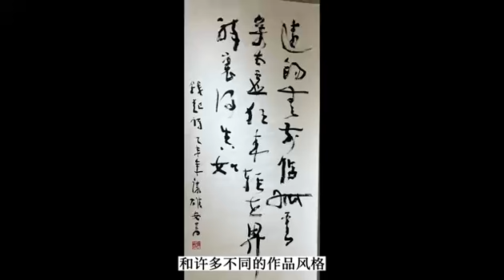Khan Siong Ann RETROSPECT Exhibition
Information about artist Khan Siong Ann and the current exhibition at Pan Pacific Singapore Nov 2022 - Feb 2023.